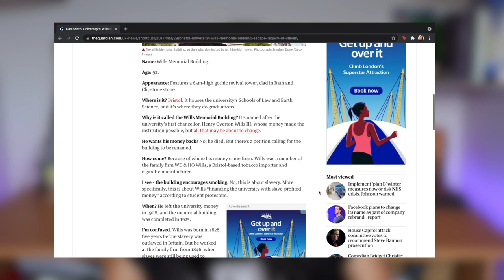Everything I HATED about Studying Law at the University of Bristol | Undergraduate | Russell Group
I really really really enjoyed my time at Bristol and would not change my University experience for the world 😍 HOWEVER, there were around 4 things about my Uni experience which I was not a fan of 🥲 Here I talk about the things I disliked about the University of Bristol and also about studying Law in general. Hopefully you find this video useful ✨

⏳ RELEVANT TIMESTAMPS ⏳
Introduction 0:00
Cherryz Promo 01:09
Point 1 01:41
Point 2 04:40
Point 3 05:23
Point 4 06:42
Conclusion 08:21

sims legal mentoring, simranjeet kaur mann, simranjeet, law, careers, mentor, commercial law, corporate law